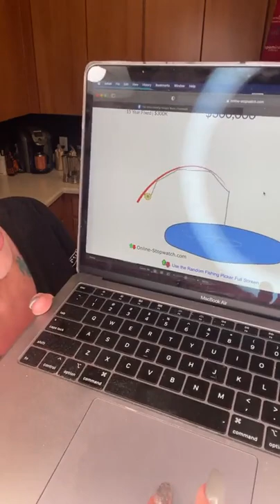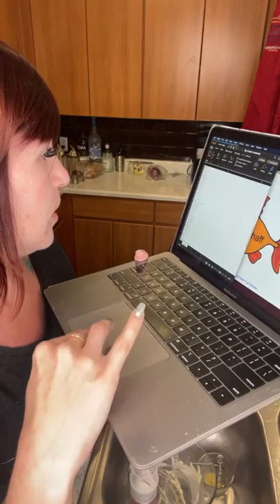White Chocolate and Red Berry Brownies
Ingredients
3/4 cup butter, cubed
2 1/4 cups sugar
4 eggs, beaten
10 1/2 ounces white chocolate, melted
2 cups flour
Berry Sauce
3 1/2 ounces mixed berries
4 teaspoons sugar

Directions
1. Preheat oven to 350 degrees. Grease and flour a square baking pan.
2. Berry Sauce - In a saucepan over medium heat, add the berries and sugar. Cook until a sauce forms then set aside.
3. In a mixing bowl, using a hand mixer, combine the butter and sugar. Mix in the beaten eggs, followed by the chocolate. Stir in the flour.
4. Pour mixture into the prepared pan.
5. Pour the berry sauce on top, and use a toothpick to swirl sauce through the batter.
6. Bake for 20 minutes. Allow to cool, and cut into squares.